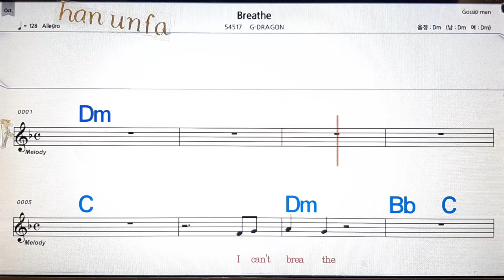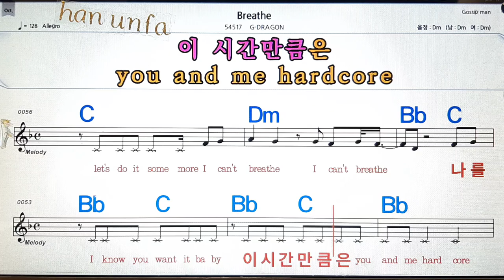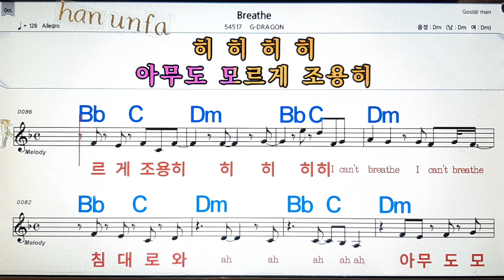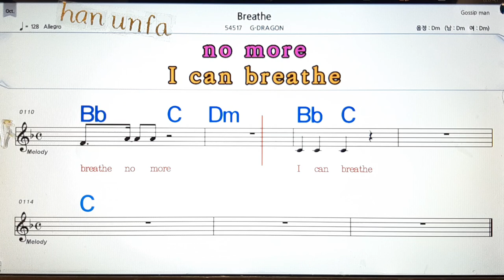Breathe/ G- DRAGON💋노래방, 통기타 , 코드 큰악보, 가라오케, 반주💖Karaoke, Sheet Music, Chord, MR